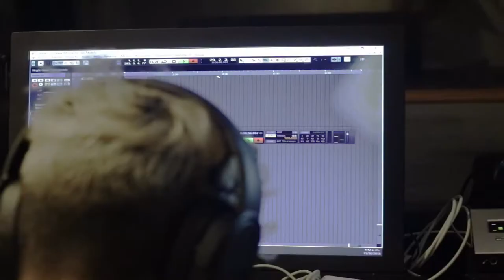Ezequiel Rujano Preparando los Comerciales de Navidad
Comerciales de Televisión ahi vamos!!